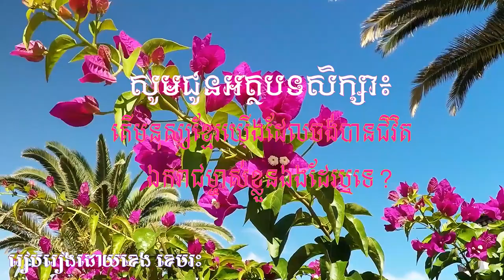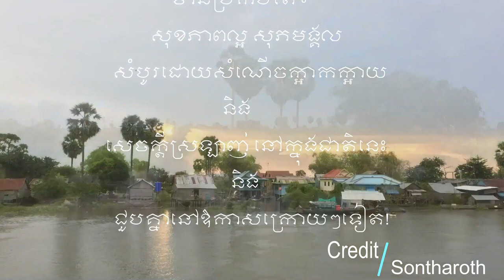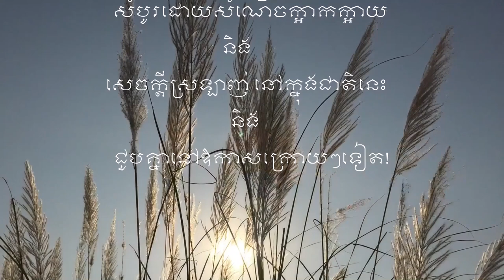សូមជូនអត្ថបទសិក្សា៖ តើមនុស្សខ្មែរយើងដែលចង់បានជិវិតឯករាជម្ចាស់ខ្លូនដែរឬទេ?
មនុស្សដែលធ្វើខុសមិនមែនជាមនុស្សបរាជ័យឡើយ។ ព្រោះថា ទាល់តែមានកំហុសទើបដឹងថាអ្វីត្រូវបាន។ ពាក្យស្លោកមួយបានពោលទុកមកថា៖ ប្រសិនបើអ្នកចង់បានជោគជ័យ អ្នកត្រូវធ្វើការផ្លាស់ប្តូរជាបន្តបន្ទាប់។ ហើយជួនកាល មនុស្សខ្លះត្រូវតែធ្លាក់ជ្រៅទៅក្នុងបរាជ័យខ្លាំង ទើបរកឃើញថា អ្វីជាជោគជ័យបាន។   ខេង ខេមរះ